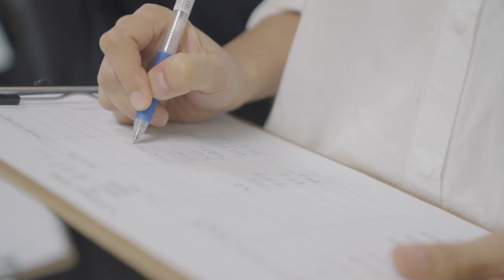Soul and Soil: Formosan Farms Documentary (HD1080)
Connecting Soul and Soil
Single Origin. Family Tradition. Handmade Tea.

Formosan Farms is a collective brand.
Actually we collaborate and collect.
We want to share their great products to the whole world.
Because nowadays, it’s really hard to find those single origin tea or single origin food of agricultural ground.
The people in the city, they don’t know how those are produced, who actually produced.
So Formosan Farms tries to call people around the world, to raise up their soul, to buy a good food, or a good tea.
Because in the time when they consume those products, they need to appreciate, and thank you, thank to the farms and farmers, thank them to preserve this great value for them, which is hardly to find in the modern society.
When a lot of mass production systems that try to cost down, we still have those value of traditions. Those handmade, handpicked, handprocessed, and people using their hands to make those teas, or those food to you.
So we thank them, and we call people to join us!

Address: 22F-5, No.206, Guanghua 1st Road, Kaohsiung, Taiwan